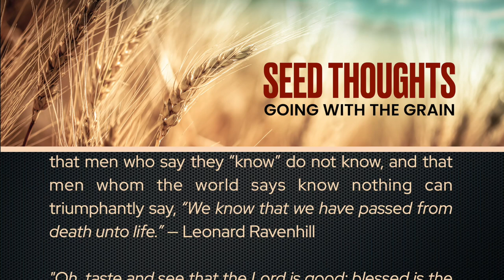Seed Thoughts 24